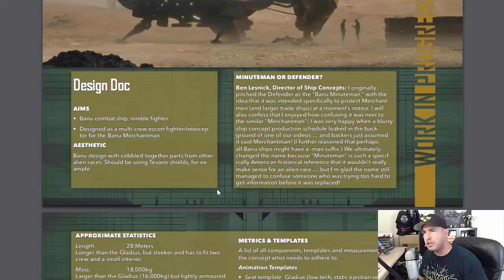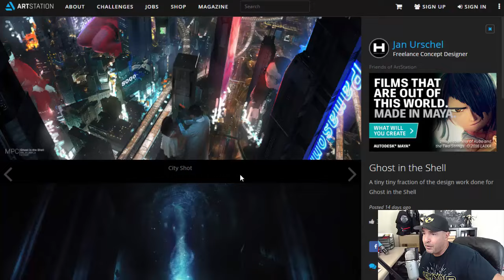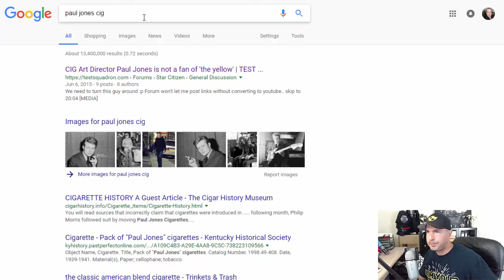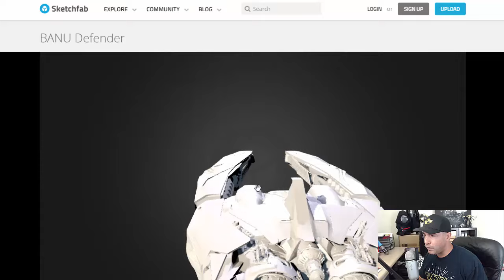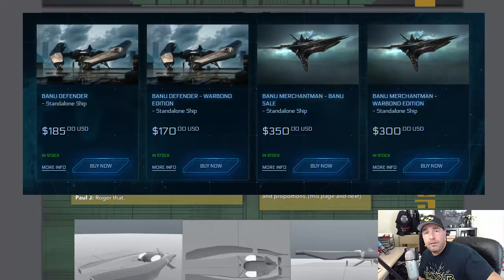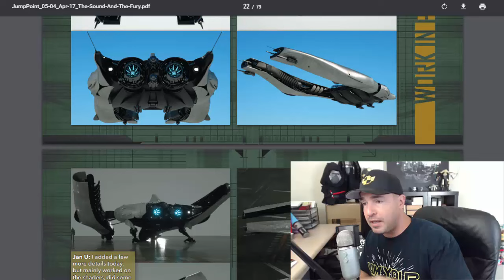Star Citizen Banu Defender all the latest information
Star Citizen info on the Banu Defender updated! They are well aware of the visibility issue and will address it. This is turning out to be a contender in the fighter class, strong shields, alpha strike long distance weapons.

Become a backer of Star Citizen here with a 5000 UEC bonus